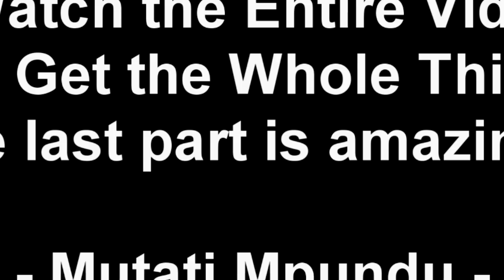Seer 1 Reprimands President HH. Keeps it 100 With President HH. Says PF Will Bounce Back If Pres HH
Seer 1 Updates, Watch This;

Seer 1 Reprimands President HH. Keeps it 100 With President HH. Says PF Will Bounce Back If President HH………